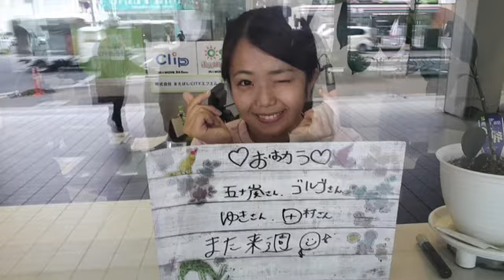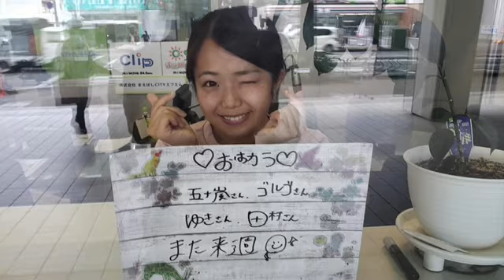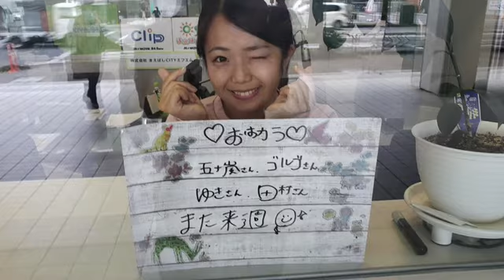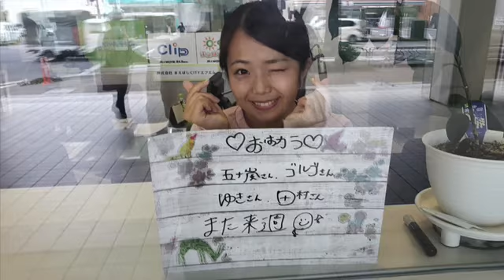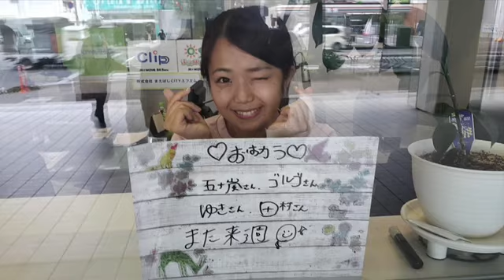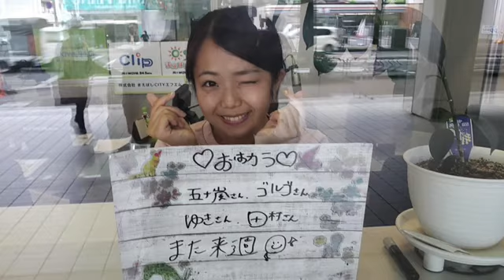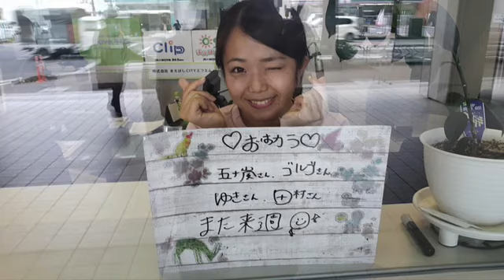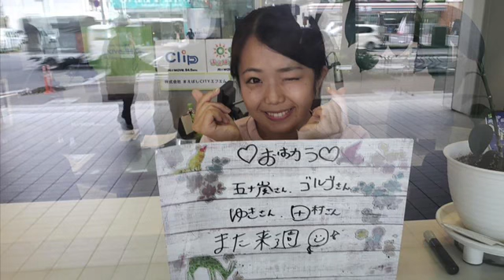あーちゃん&こせんちゃん :『炭火焼きバンザーイ！！』2020.08.07